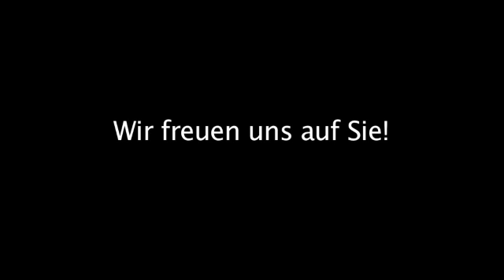Gruppenangebote Reinhardtsdorf-Schöna ZirkelsteinResort gGmbH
ZirkelsteinResort gGmbH in Reinhardtsdorf-Schöna ist Ihre erste Wahl, wenn Sie nach Gruppenangebote oder Feiern suchen. Für mehr Informationen erreichen Sie uns unter der Telefonnummer (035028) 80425 oder schauen Sie direkt vor Ort vorbei: Am Zirkelstein 109B, 01814 Reinhardtsdorf-Schöna. Besuchen Sie uns auch unter der oben genannten Webadresse!